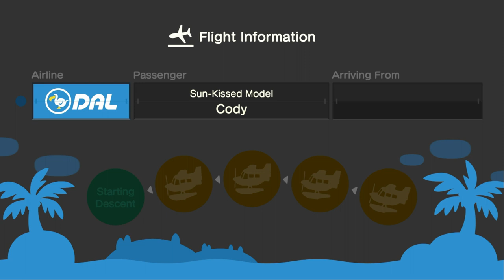I Invite Cody To My Island For Mermaid & Hula Dancing (5th Time) In ACNH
Today, I Went To Invite Cody To My Island For Mermaid & Hula Dancing A Little Bit, Last Time It Crashed On Cody When We We're Hula Dancing & Mermaid Dancing Indoors Few Months Ago.